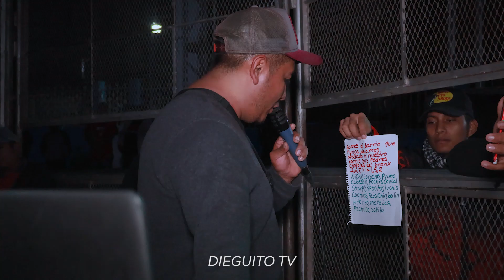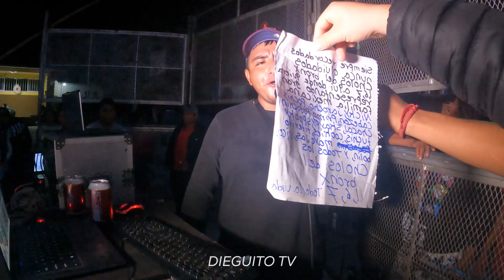SONIDO El MIXTEKITO EN CONHUAXO (( Cumbia 2023 )) GRUPO MEXIKOLOMBIA | TOTO DEL SABOR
Ve los videos mas recientes de los bailes sonideros que acontecen a nuestro estado de guerrero asi como bailes que grabemos en las fiestas patronales y mucho mas
disfruta de la calidad 4k en nuestros videos y del audio profesional para que te lleves el mejor sabor de boca

Ademas tambien nos puedes contactar para grabar tus momentos especiales, bodas xv años , bautizos , fiestas patronales y mucho mas.
Para estar al tanto de los eventos sonideros y videos sonideros nuevos!

DieguitoTv|2024©
La copia de Nuestros Vídeos sin Autorización serán Denunciados y se Solicitara su Eliminación